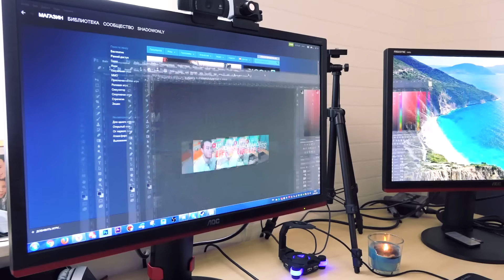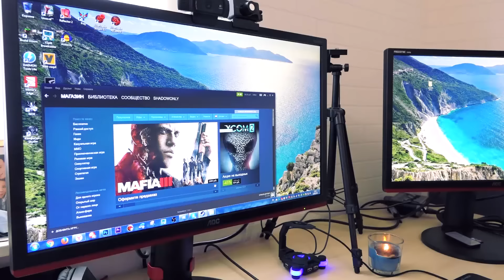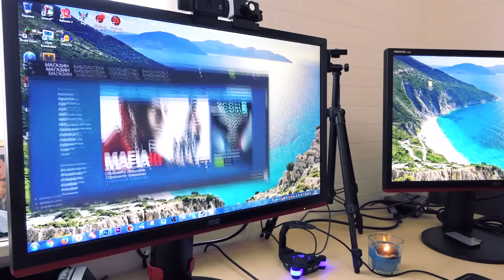МОИ НОВЫЕ ГЕЙМЕРСКИЕ МОНИТОРЫ AOC